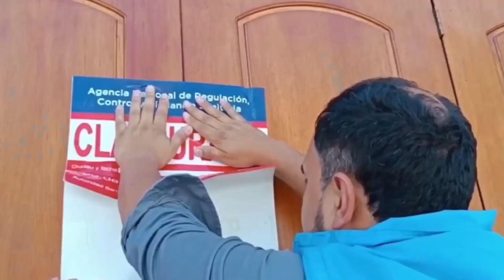MÁS DE 170 ESTABLECIMIENTOS CLAUSURADOS POR FALTA DE SALUBRIDAD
Información | En lo que va del año, la Agencia Nacional de Regulación, Control y Vigilancia Sanitaria (ARCSA) ha clausurado alrededor de 170 establecimientos por incumplir normas de salubridad. La presencia de roedores y cucarachas son parte de las causas, según informó Daniel Sánchez, director de la ARCSA.